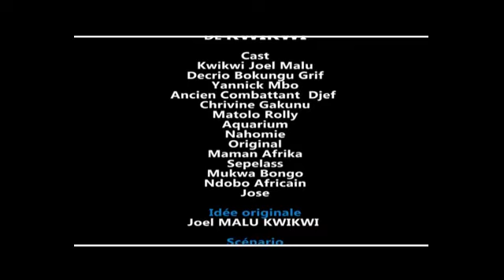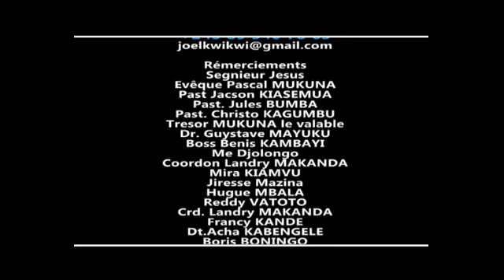100% gag julio akangi kwikwi cath ya ba koka 😃😃😃